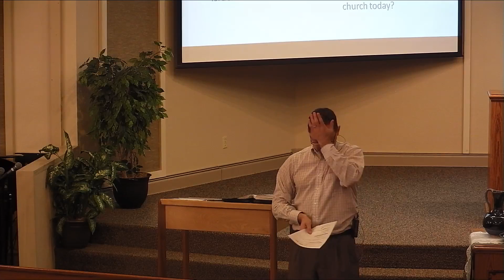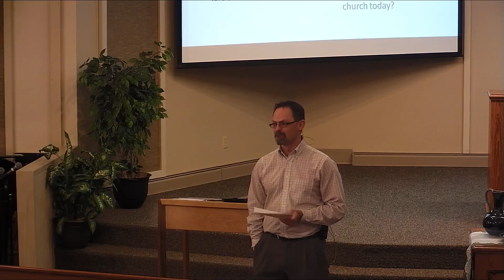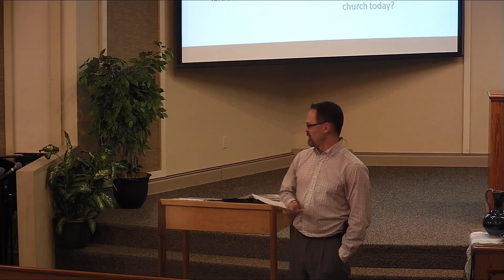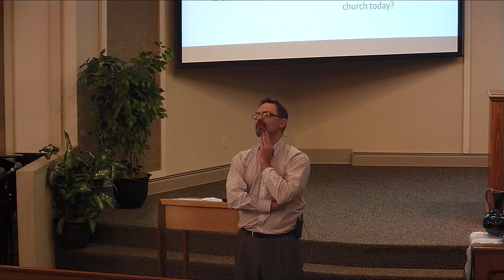Sunnyslope P.M. Service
Sunnyslope CRC
Pastor Rob Toornstra